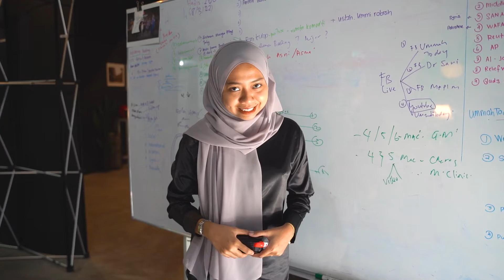ADA APA DENGAN RAMADAN - BAHAGIA DENGAN AL QURAN